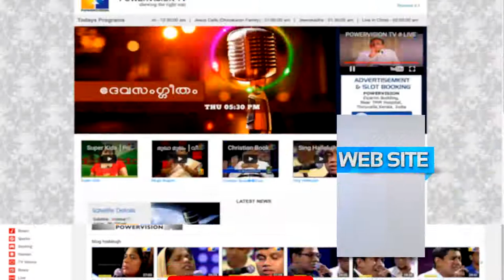Yeshuvinodoppam | Shaju C Joseph│powervision Tv